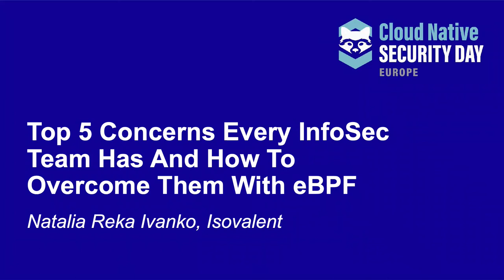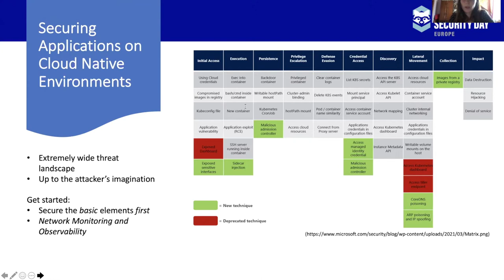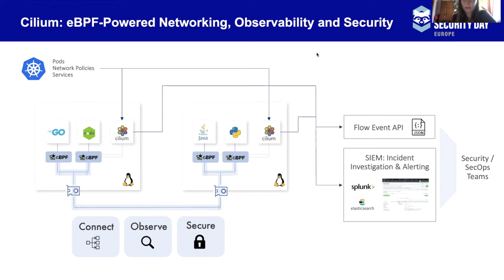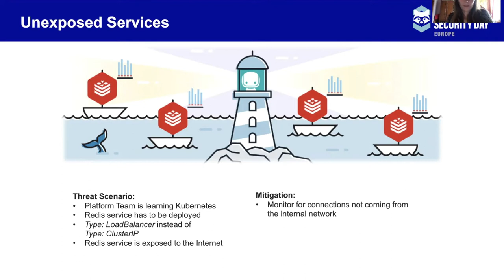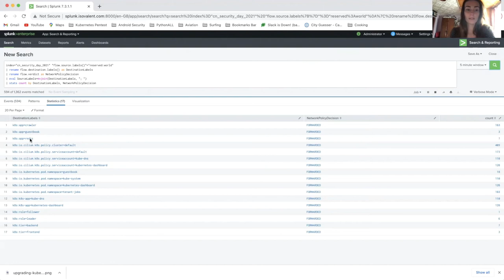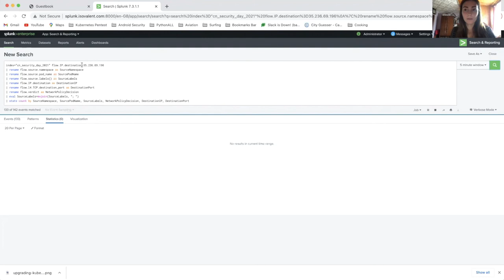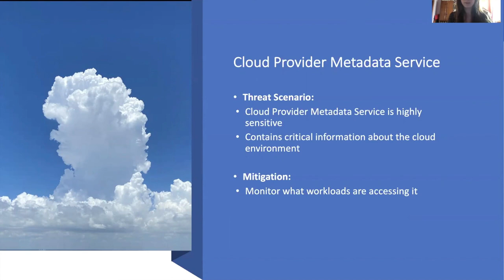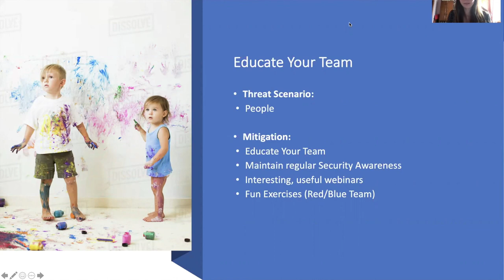Top 5 Concerns Every InfoSec Team Has And How To Overcome Them With eBPF - Natalia Reka Ivanko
Top 5 Concerns Every InfoSec Team Has And How To Overcome Them With eBPF - Natalia Reka Ivanko, Isovalent

Security Operations teams often have their hands tied with respect to threat detection and incident investigation in cloud-native environments like Kubernetes. Traditional Security Monitoring tools are severely limited when workloads are containerized, IP addresses are frequently changing, thus no longer provide meaningful identity. However, by using open source tools leveraging the new eBPF technology, it has become possible to aggregate rich workload and Kubernetes API-aware metadata. This information is extremely powerful in SIEM systems and allows proactive monitoring and alerting when a malicious network connection is observed. This talk will give a hands-on, live walkthrough of the most common threat detection challenges that every SecOps team faces today while securing a Kubernetes environment, and offers solutions on how to overcome them by using open source eBPF-based tools.